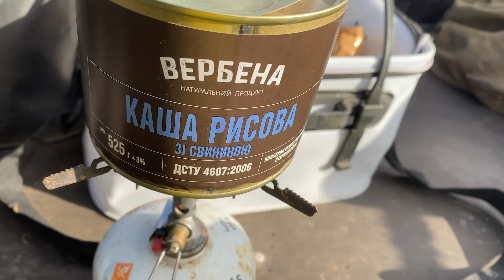ОСІННІЙ СПІНІНГ✔ ПОБАЧИЛИ в ЕХОЛОТ РИБУ і ПОЧАЛИ ЛОВИТИ ЩУКУ🐟 Як виглядає риба в ехолоті FS 9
Всім привіт, сьогодні вирушили на полювання за хижаком — щукою ! Спочатку знайшли білу рибу за допомогою ехолота Lawrence FS9. Її було чимало , а щука, як завжди , пильнувала свою здобич . Коли рибу знайшли, почали ловити щуку . Приємного перегляду!